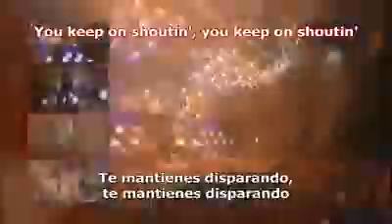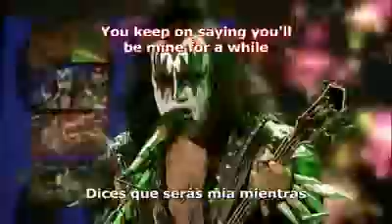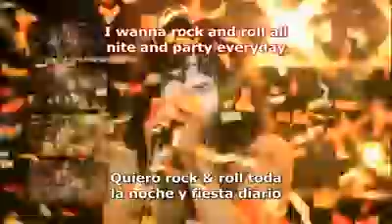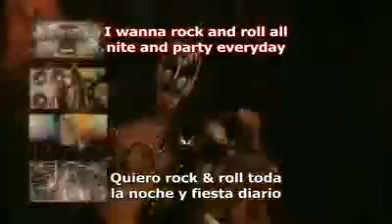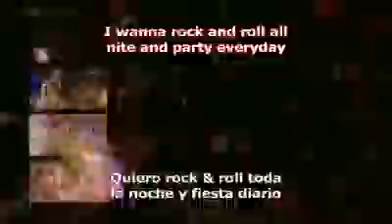Kiss - Rock And Roll All Night subtitulado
rock and roll toda la noche y fiesta a diario